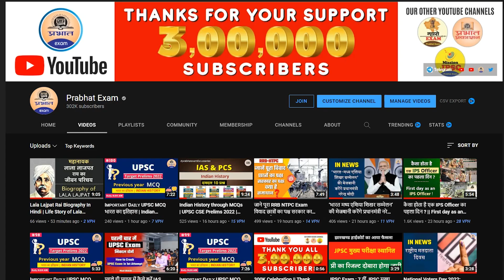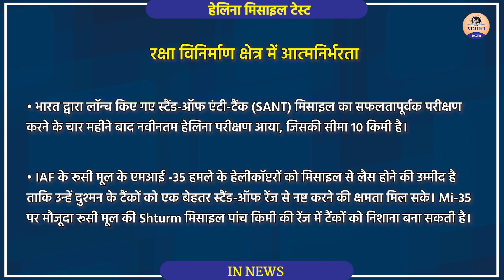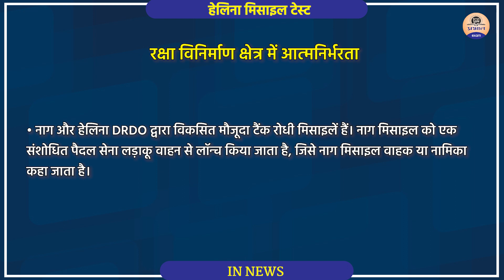UPSC IN NEWS : India Tests Helina Missile in Pokhran | क्या हैं हेलिना मिसाइल की विशेषताएं ?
Today we are going to show you an Important Video related to power of India. Why India Tests Helina Missile in Pokhran? What is its importance and goal for future of Indian Economy..Lets go with the Video and find out...

◉ In News
◉ Helina Missile
◉ Prabhat Exam

▶ TIMESTAMPS:
0:00 Intro
1:00 First Topic Covered : हेलिना मिसाइल टेस्ट
1:30 Second Topic Covered: India Tests Helina Missile in Pokhran
4:23 Third Topic Covered: क्या हैं  हेलिना मिसाइल विशेषताएं ?